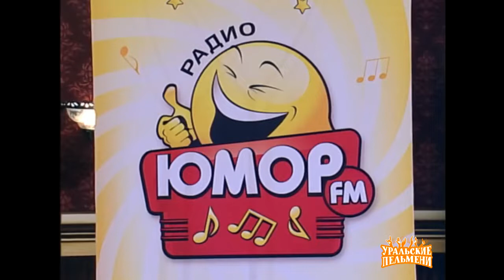Russian comedy sketch Uralskie Pelmeni "Little Red Riding Hood" with English subtitles